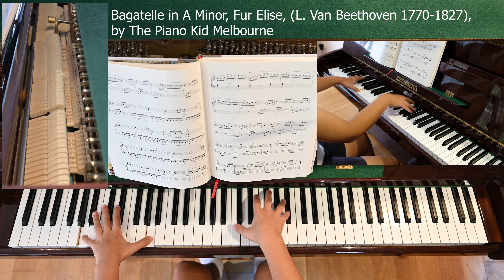Fur Elise, L. Van Beethoven (1770-1827), from Lang Lang Piano Book by The Piano Kid Melbourne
Bagatelle in A Minor, Fur Elise, (L. Van Beethoven 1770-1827), from Lang Lang Piano Book by The Piano Kid Melbourne